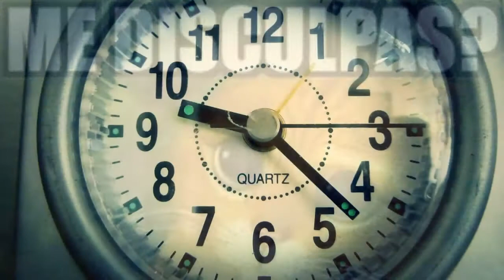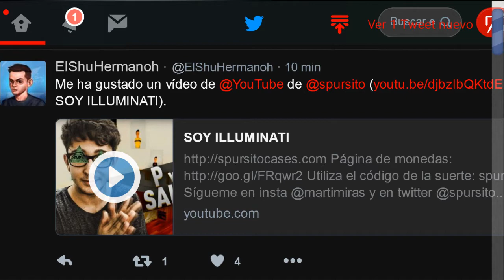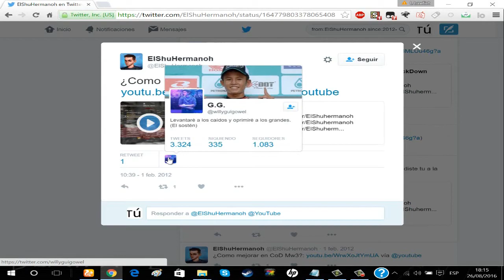ES ILLUMINATI (CONFIRMADO)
Muy buenas Kappas de YouTube, en este vídeo delataremos la verdadera identidad del YouTuber "ElShuHermanoh".

Zack Hemsey - "Mind Heist: Evolution"